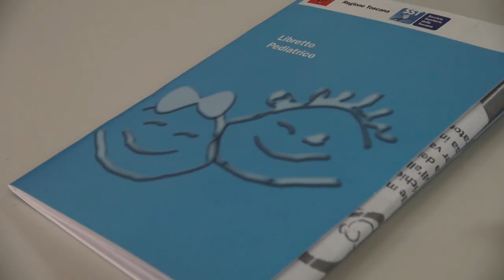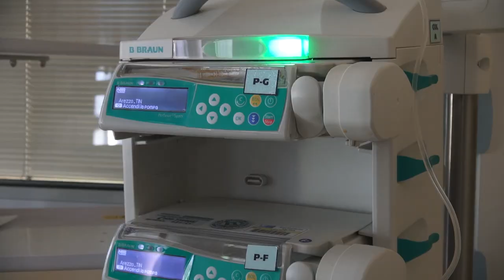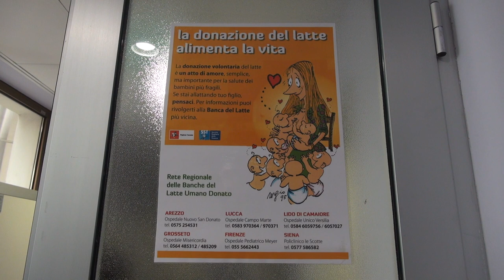Latte umano, l'appello della neonatologia alle mamme: "donate, aiuterà i neonati prematuri"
Negli ultimi anni infatti le mamme donatrici sono diminuite, di conseguenza anche la disponibilità di latte umano.
Se per il neonato sano il latte umano rappresenta il nutrimento ideale, per i nati pretermine è da considerarsi un vero supporto terapeutico.